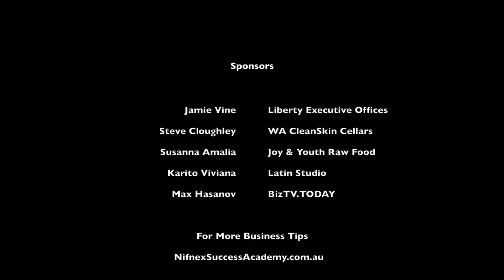Nifnex Business Tips 2016 Steve Cloughley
Perth Small Business Community share their business tips for 2016.